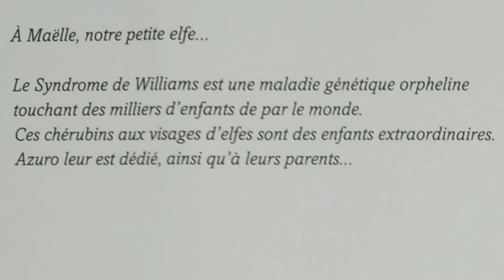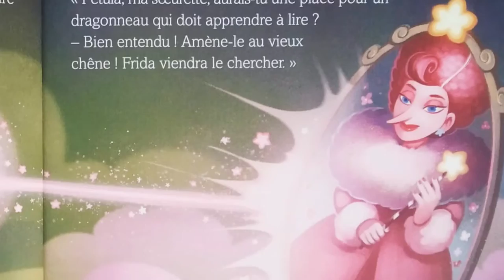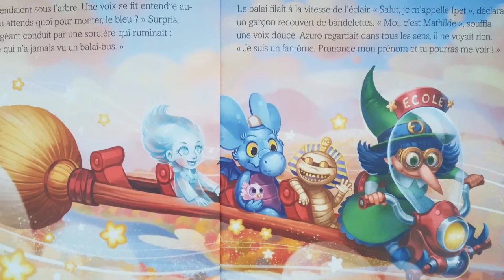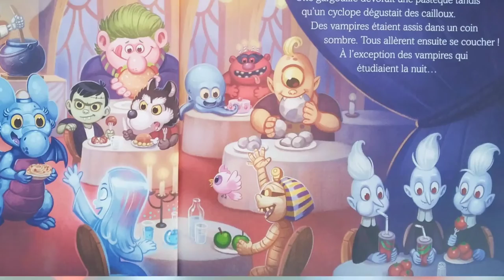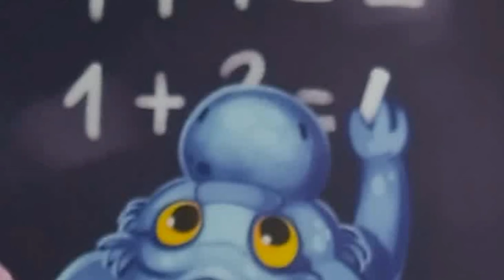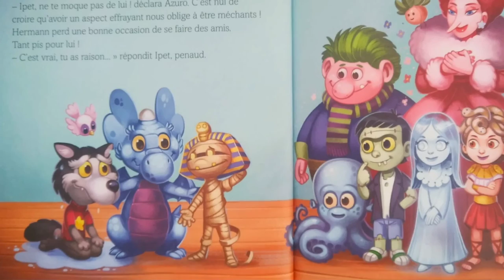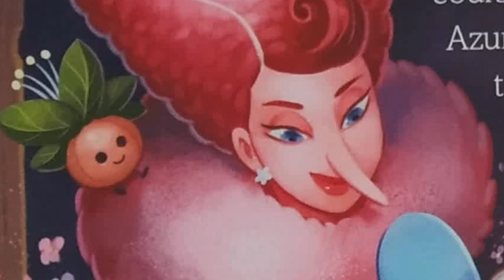Azuro à l'école des monstres, Lecture animée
Nouvelle aventure d'Azuro l'adorable dragon bleu !
Dans cette histoire, il va faire une découverte : il entre à l'école des monstres !
Mais pas pour apprendre à faire peur, non, pour apprendre à lire. Et ce n'est pas de tout repos pour le dragonneau car certains de ses camarades de classe ne lui facilitent pas la tâche en se moquant de lui...
Heureusement, Azuro ne se décourage pas...

Auteurs : Laurent et Olivier SOUILLÉ
Illustrateur : Jérémie FLEURY
Éditions : AUZOU
Collection : Mes p'tits Albums
Thème abordé dans ce livre : l'école, l'intégration